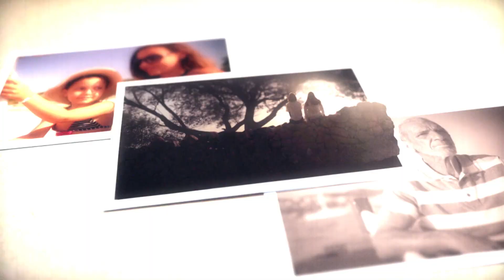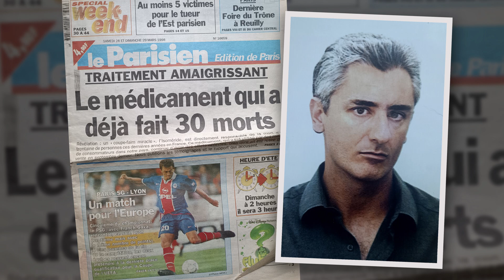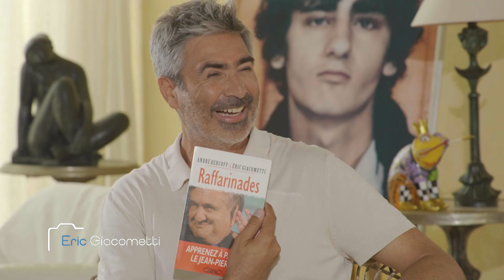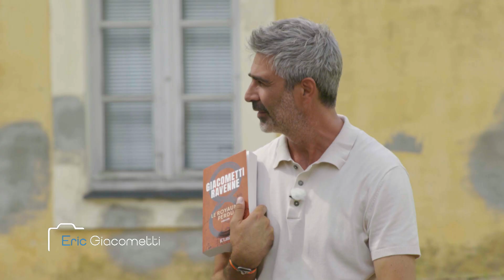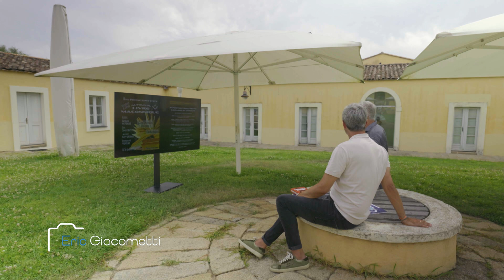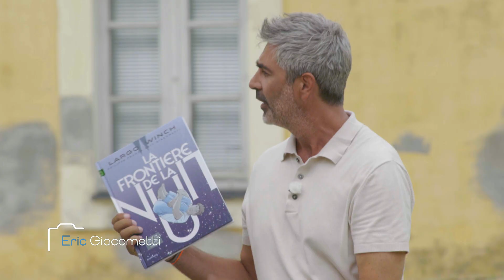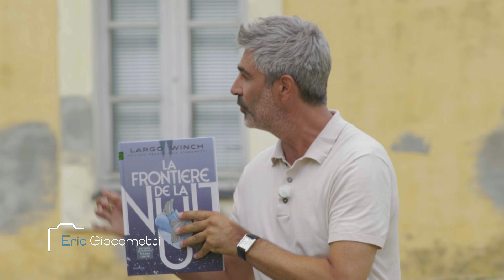Avec ou#sansfiltre - Eric Giacometti